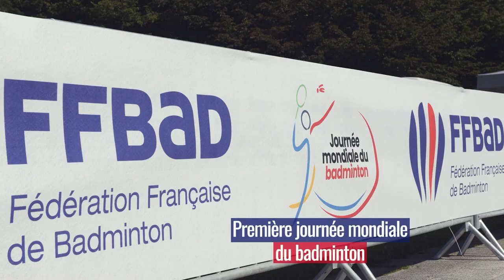L'année 2022 en images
Les plus belles images de la Fédération Française de Badminton en 2022 ✨